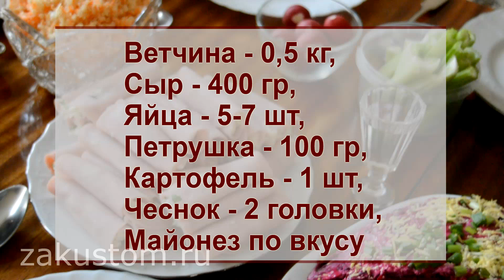Рулетики из ветчины с чесноком и сыром - рецепт вкусной закуски. Ham rolls with garlic and cheese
Хочу показать вам, как приготовить вкуснейшую праздничную закуску – рулетики из ветчины с чесноком и сыром.
Всегда хочется иметь под рукой быстрые и вкусные рецепты, которые  займут достойное место на праздничном столе. И наши ветчинные рулетики станут палочкой-выручалочкой для любой загруженной хозяйки.
Готовятся рулеты с ветчиной, сыром и чесноком просто и быстро, выглядит красиво, а на вкус просто обалденны. Все компоненты легко покупаются в любом магазине.

Me want to show you how to prepare a delicious holiday snack - rolls of ham with garlic and cheese.
Always want to have on hand quick and delicious recipes that will take a worthy place on the festive table. And our ham rolls will become a wand for any busy housewife.
Prepare rolls of ham with cheese and garlic just and quickly, looks beautiful, and the taste is just awesome. All components are easily purchased at any store.